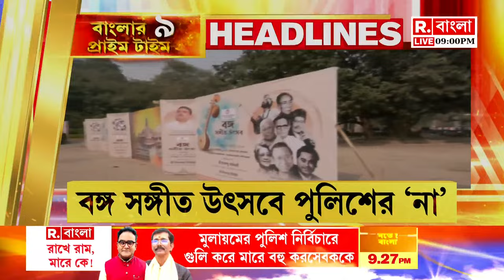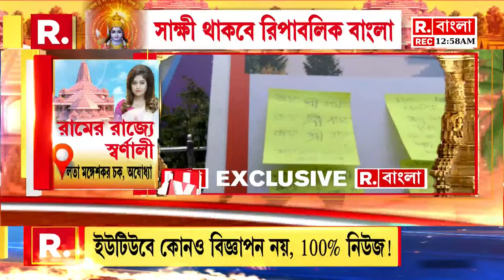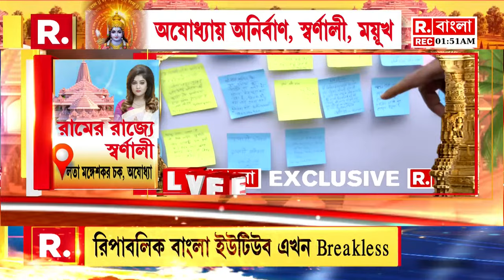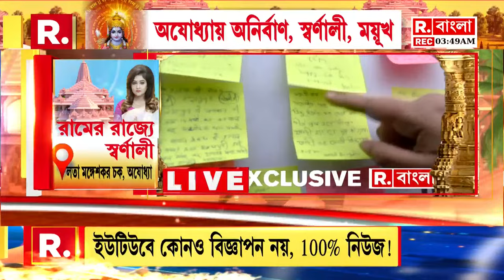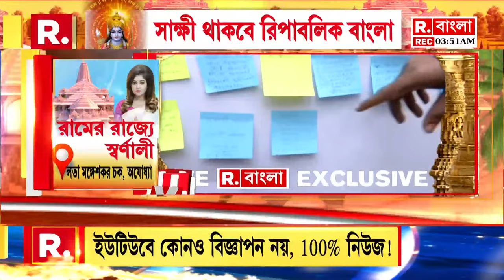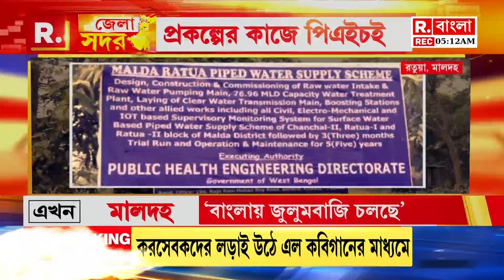Fatak News LIVE I ফটাক নিউজ | Republic Bangla LIVE | R Bangla LIVE | Breaking News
রিপাবলিক স্বাধীন।
রিপাবলিক নির্ভীক।
আপনিই রিপাবলিক।